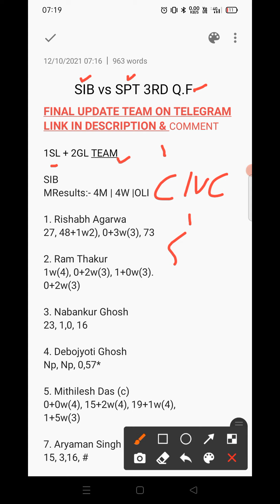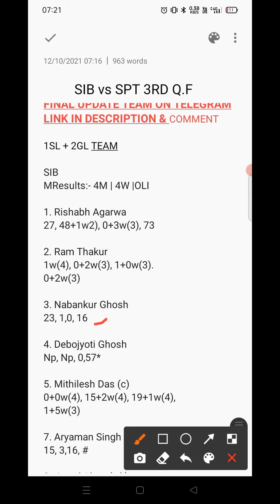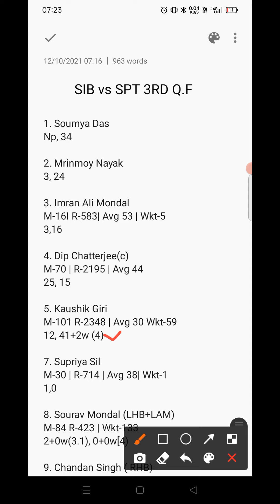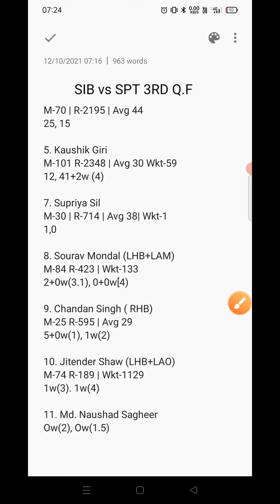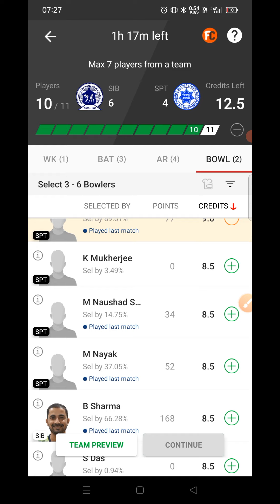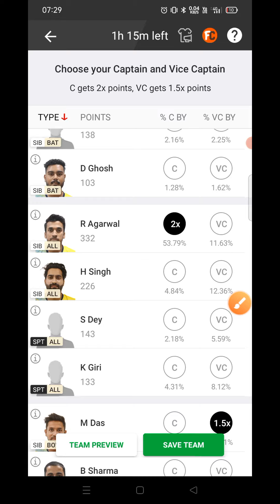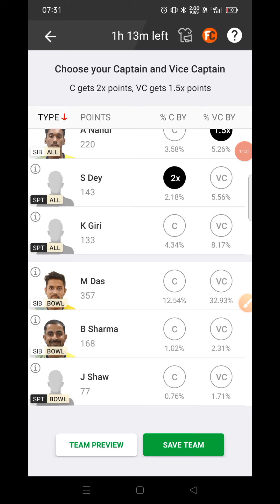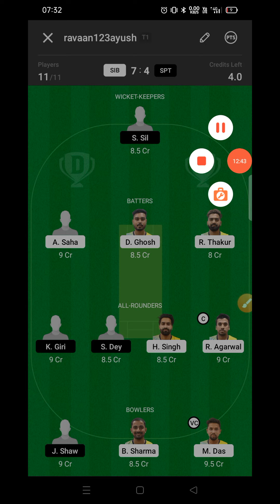sib vs spt dream11 prediction | sib vs spt dream11 team